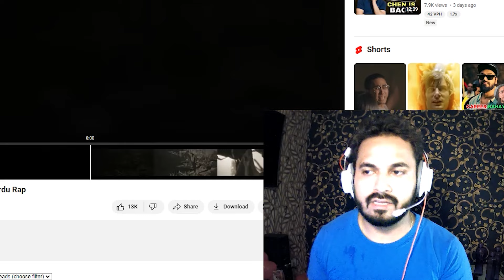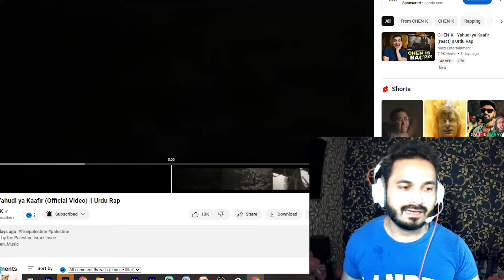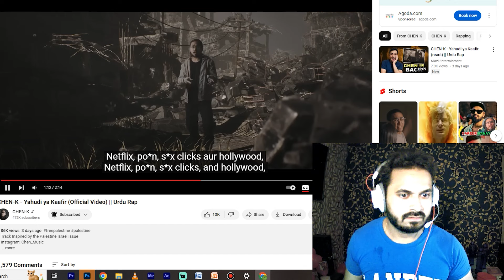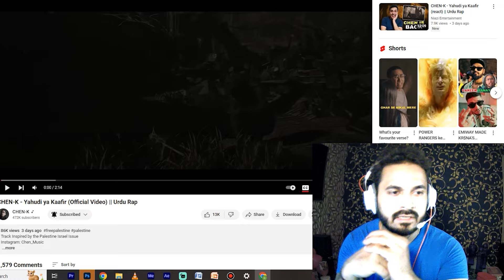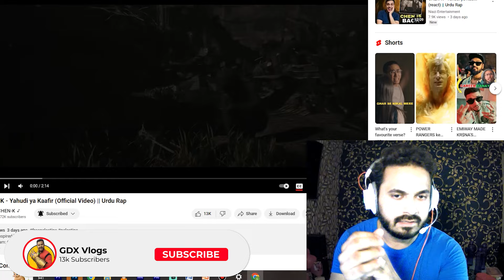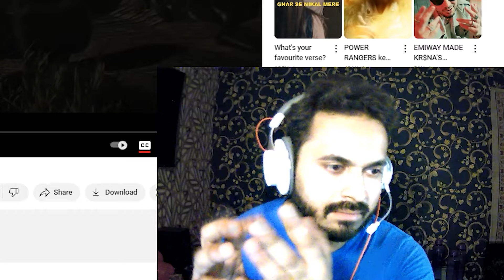India 🇮🇳 Reaction On CHEN-K - Yahudi ya Kaafir (Official Video) || Urdu Rap | GDX Reacts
Peace

gdxreacts India 🇮🇳 Reaction On CHEN-K - Yahudi ya Kaafir (Official Video) || Urdu Rap | GDX Reacts